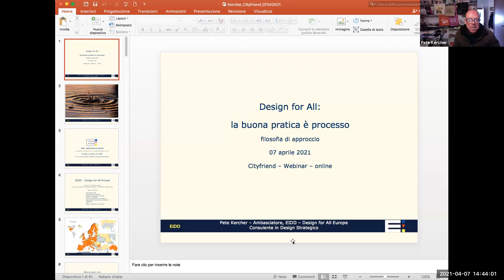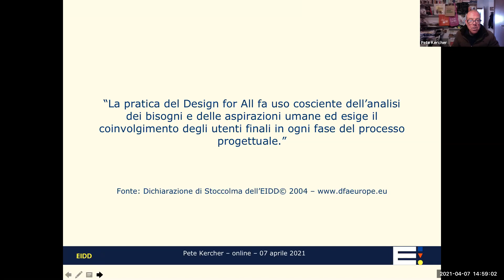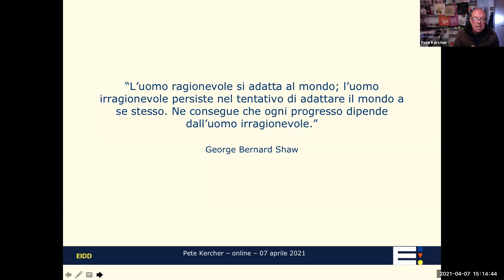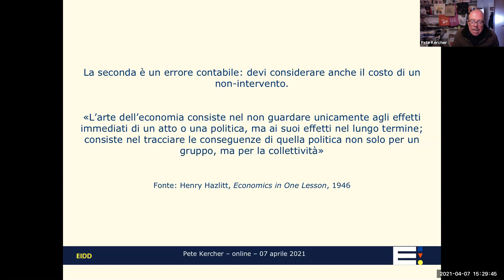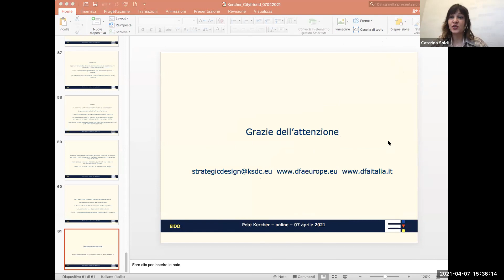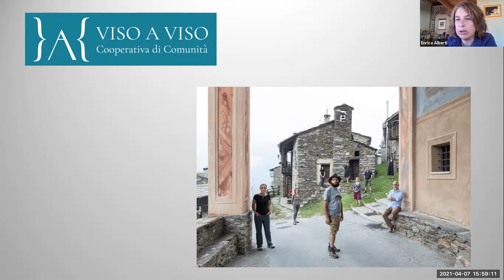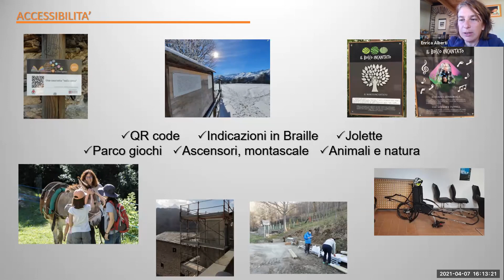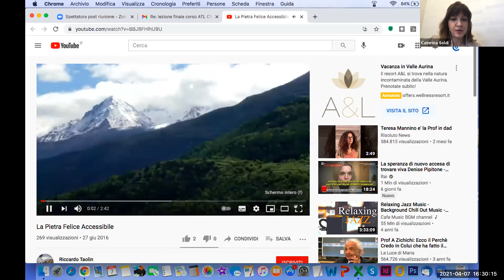Corso Turismo Inclusivo e Accessibile - Modulo 8 - 07.04.2021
MODULO GOOD PRACTICES
con Pete Kercher, Enrica Alberti, Riccardo Taolin
Interventi di operatori turistici, enti del Terzo Settore e testimonial con esperienze significative che raccontano sostenibilità e impatto sociale in ambito turistico. Buone pratiche di Universal Design e Turismo per Tutti.

Il corso è organizzato dall'ATL del Cuneese, soggetto attuatore del Parco fluviale Gesso e Stura | Comune di Cuneo, nell'ambito del progetto Interreg Alcotra 2014-20  Patrim - PITER Alpimed.